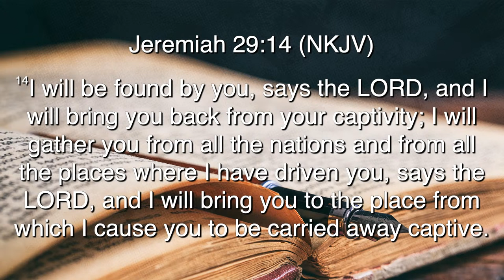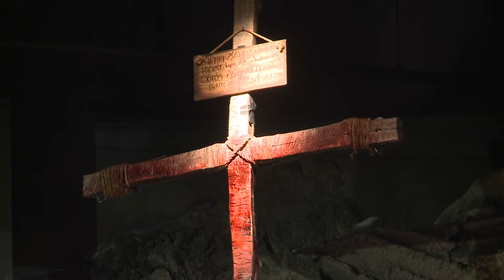I Have Plans For You | Pastor Steve Munsey